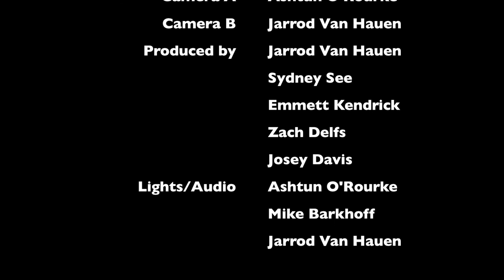Down - 103: "Double Date Night"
Down
Season 1, Episode 3 - "Double Date Night"
A Barking Vans Production.